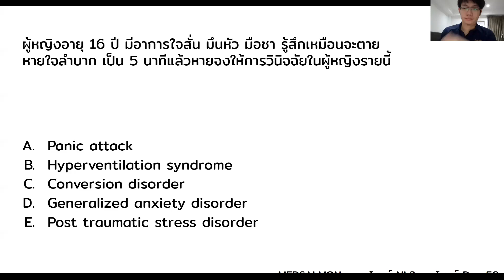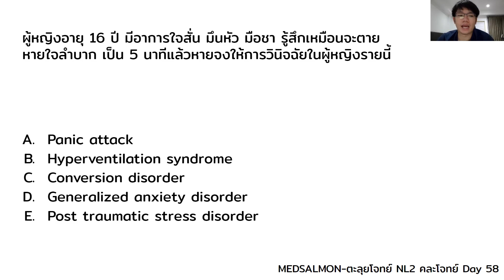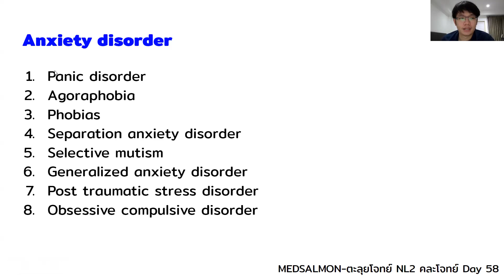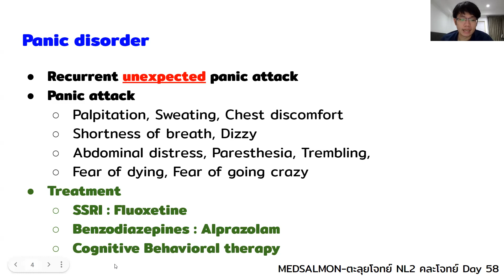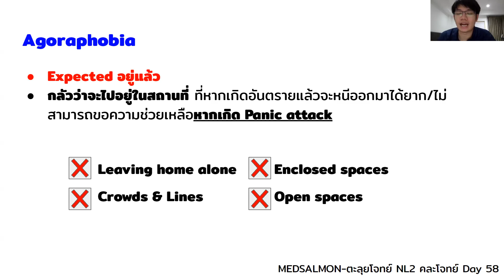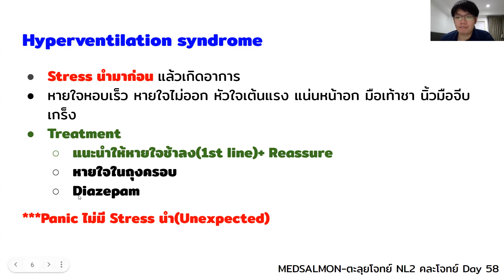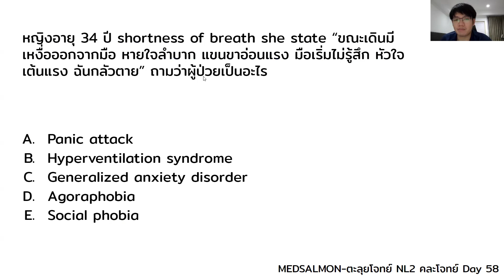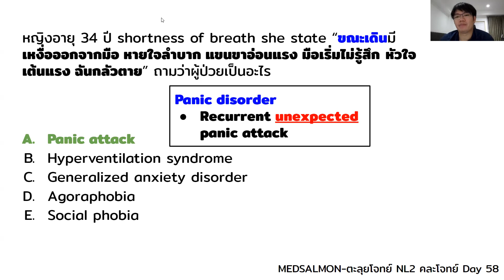ตะลุยโจทย์ NL2 คละโจทย์ DAY 58 “Panic disorder”| MedSalmon ติว NL by พี่ซี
“Panic disorder”
P'See MedSalmon😊